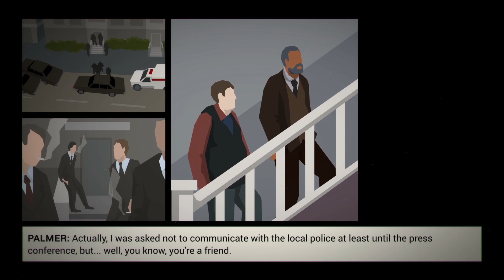This Is the Police | Ch. 16 "Noise Complaint"